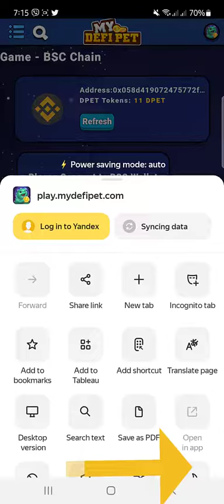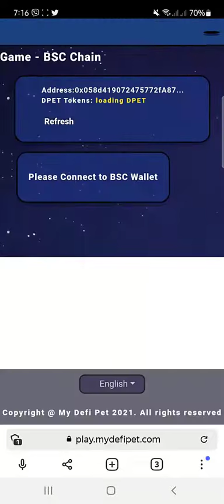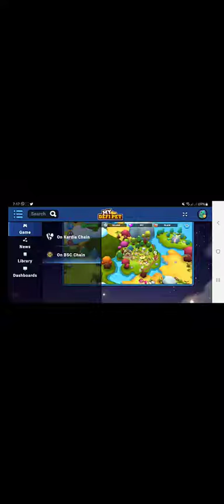MY DEFI PET HOW TO FIX LOADING ERROR ON YANDEX BROWSER [MOBILE PHONE]